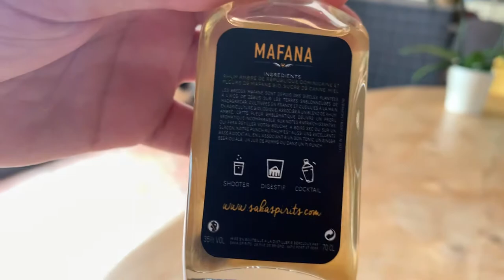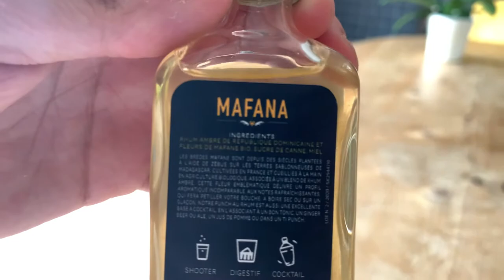Rhum Mafana - Dégustation d'un rhum original pétillant en bouche !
Salut à tous aujourd'hui on ce retrouve pour une nouvelle vidéo présentation et dégustation du Mafana.
Le Mafana est un rhum botanique (arrangé) à base de rhum dominicain de 3 ans d'âge, de Brède de mafane une fleur offrant des saveurs et sensations uniques en bouche ainsi que du miel bio le tout donnant 35% de plaisir.
Lors de la dégustation on retrouve en bouche le goût floral de la Brède de mafane qui s'estompe pour laisser place au pétillant suivi d'une sensation de fraicheur. Le tout rend ce rhum original et spécial mais ce fut une réel vrai bonne découverte pour ma part.